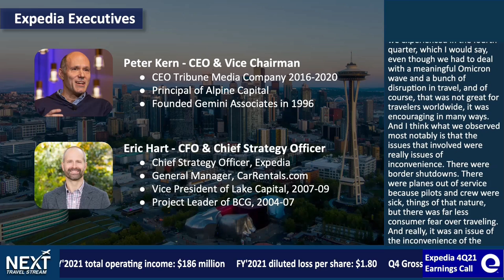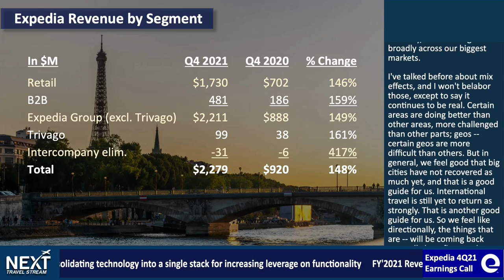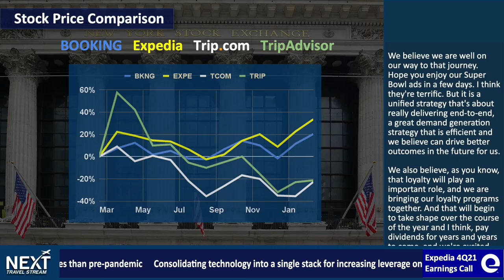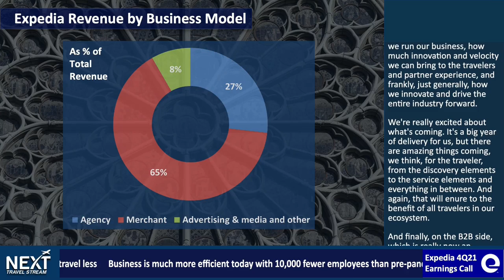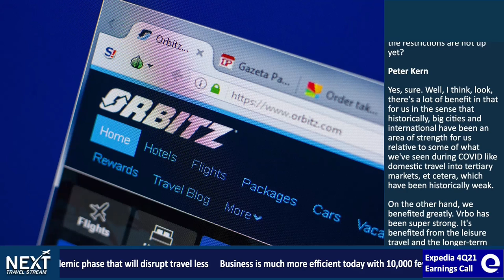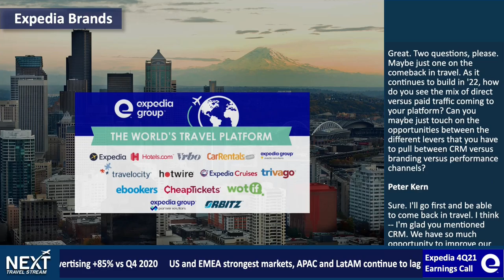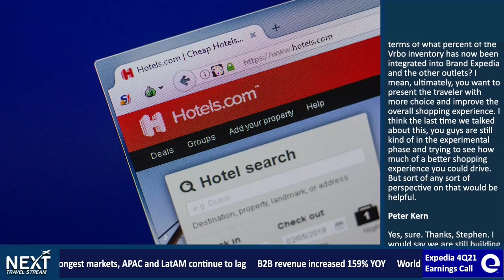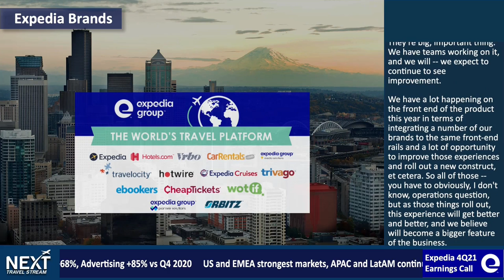Earnings Call, 10 Feb 2022 | NEXT Travel Stream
@ExpediaCEO Peter Kern reviews the year-over-year improvement in travel bookings, and why he's optimistic about the year ahead.